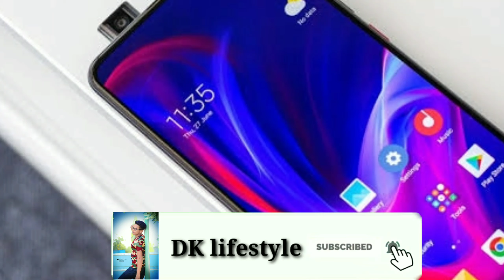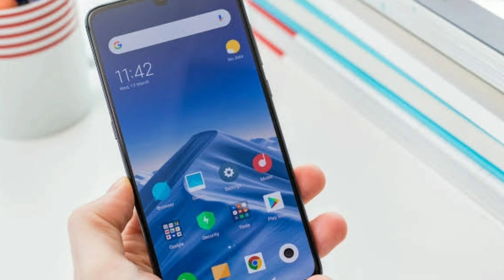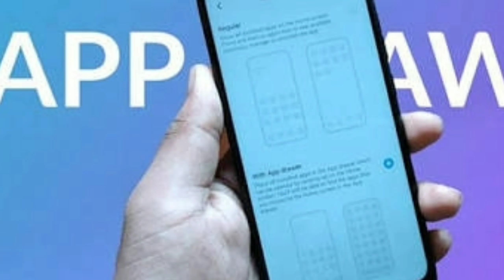Redmi 6 & Redmi 6A New Update | MIUI 11.0.6.0 & 11.0.4.0 | Redmi 6 & Redmi 6A Upcoming update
Hi Everyone

Aaj ki video main bataunga ki
Redmi 6 & Redmi 6A ke New update ke bare main
To friends video Ko pura dekhana...

Jai Hind Vandey Mataram 🙏🙏

Redmi 6 & Redmi 6A New Update | MIUI 11.0.4.0 & 11.0.6.0 | Redmi 6 & Redmi 6A New Update

Redmi 6a MIUI 11.0.6.0 kab milega
Mi 6a MIUI 11.0.6.0 kab milega
Redmi 6A new global stable update MIUI 11.0.6.0
Redmi 6a upcoming Stable Update MIUI 11.0.6.0
Redmi 6A New update MIUI 11.0.6.0 information
Redmi 6 MIUI 11.0.3.0 kab milega
Redmi 6 MIUI 11.0.5.0
Redmi 6 upcoming stable update MIUI 11.0.3.0
Redmi 6 new Stable Update MIUI 11.0.4.0
mi 6 MIUI 11.0.3.0